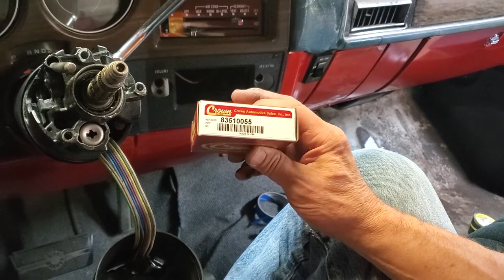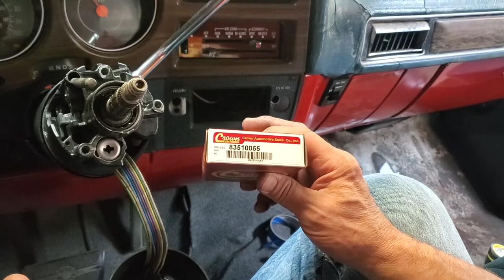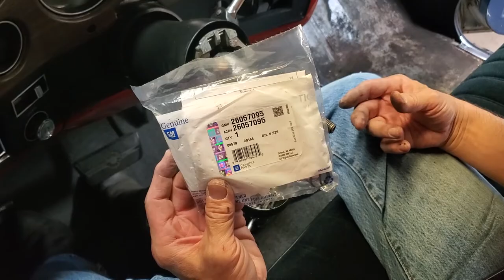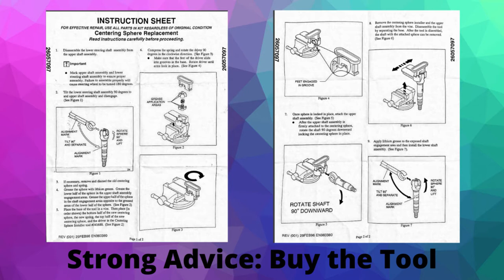1976 Chevy C10 Tilt Steering Column Rebuild - GM Tilt Column Repair 1969-1976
Does your Chevy C10 have loose steering? You've tried to adjust the steering column, replaced some bearings and even replaced the steering wheel, but still, the steering is sloppy. David Spence will show you how to do a complete teardown and get into the guts of the steering column. At 20:55 we realized that the bearing was installed upside down. You may skip over this part, if you wish. However, there may be useful information that leads up to this part of the video. This video does get  bit long, but you will find it informative and detailed. We will show you the tips and tools to complete your steering system rebuild and get you driving once again with confidence.

This tilt steering column rebuild is part of our 1976 Chevy C10 shop truck restoration project.

If you like to take on projects of your own, you might like our We have a new swap meet section that you might enjoy.

Disco Heart by Coyote Hearing